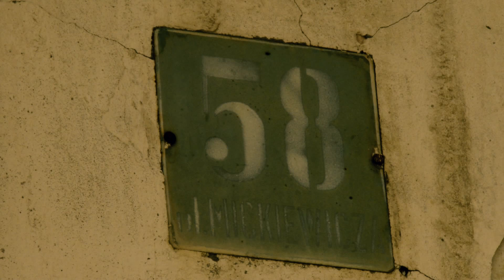Puńsk - Ruina w centrum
Jedyną drewnianą synagogą w Polsce nie interesuje się ani lokalny samorząd (ten nie ma grosza), ani gmina żydowska w Polsce, ani Fundacja Ochrony Dziedzictwa Żydowskiego. Nikt. Może jakiś lokalny wariat, co ma przechlapane u wszystkich.